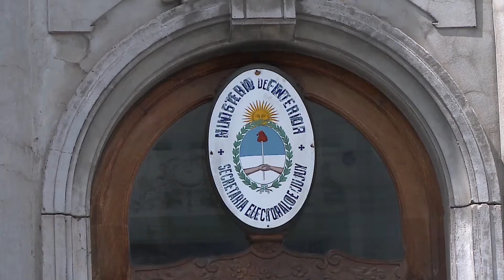Otro golpe para Haquim y Llanos